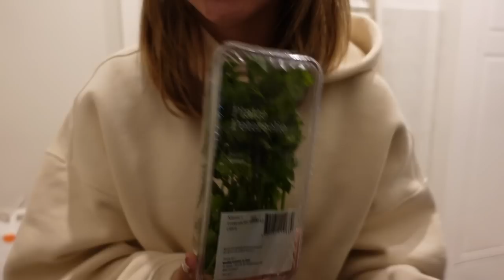VLOGMAS 13 - Tiktok pasta maken & nieuwe mascara uitproberen! ❄️ Fleur Nijbacker